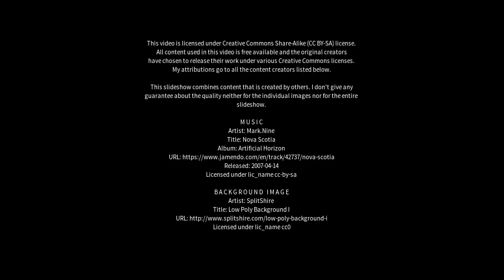Best places to visit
Best places to visit - Maidenbower (United Kingdom) Best places to visit - Slideshows from all over the world - City trips, nature pictures, etc.